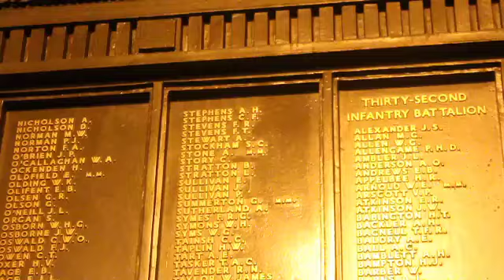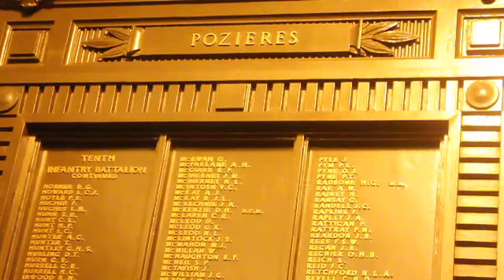Monoliths 2 Quick Cuts - #6 SA War Memorial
In this video podcast of the TV art documentary series, Luigi Pangaro follows several of the most interesting public art pieces in bite-sized clips. Based on season 2 of Monoliths, as broadcast on TV networks Aurora & FaceTV.

Made and uploaded as a video podcast in 2014, re-uploaded here in 2023.